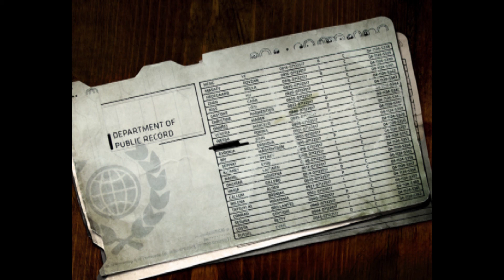Hunt the truth 01. A Hairline Fracture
Benjamin continues his search, this time he is talking to people who lived with Master Chief. He even talks to John-117's teacher.